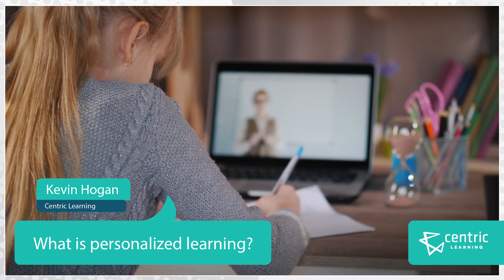What is Personalized Learning? With Kevin Hogan by Centric Learning